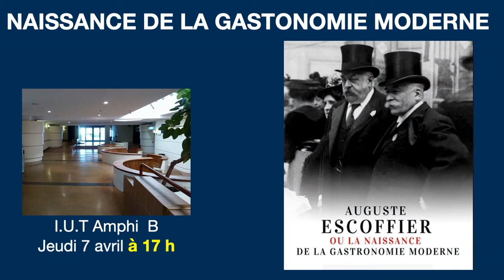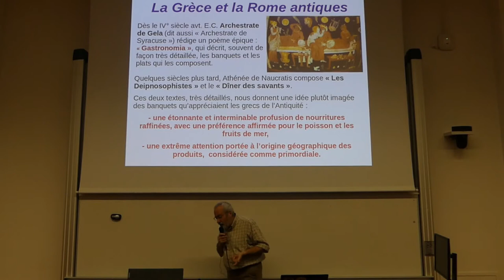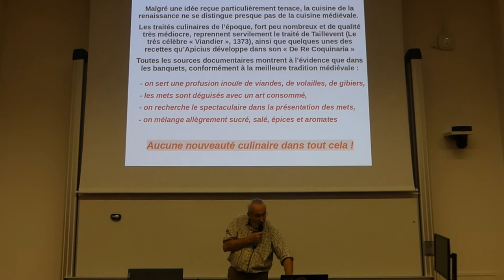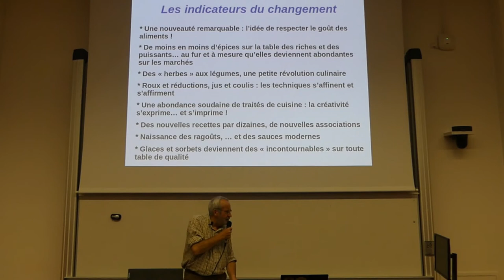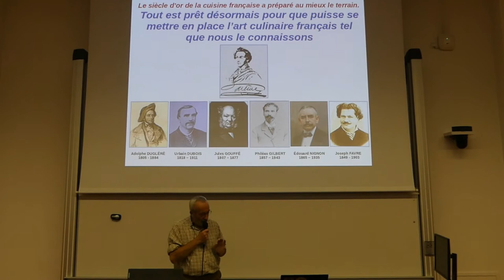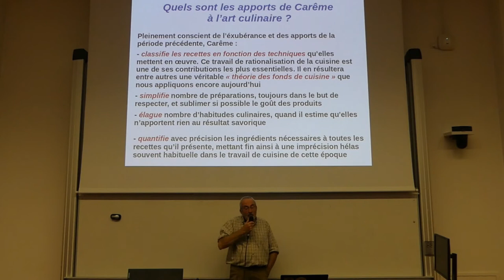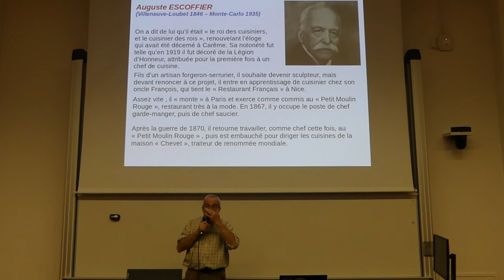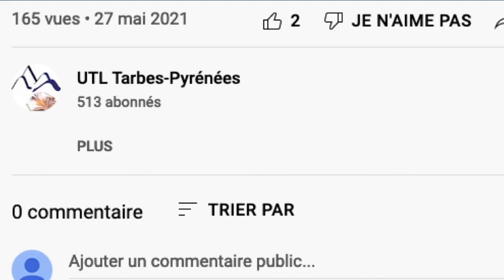L'émergence de la cuisine gastronomique française au XIX° siècle - Thierry DUBROCA - avril 2022